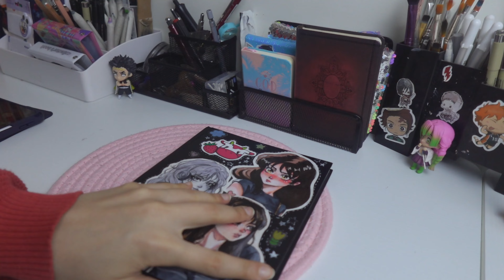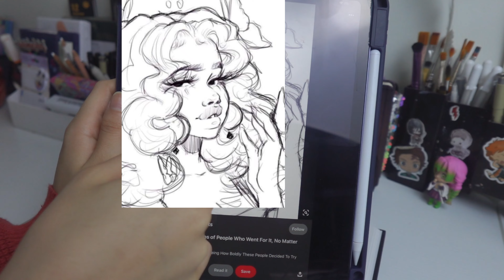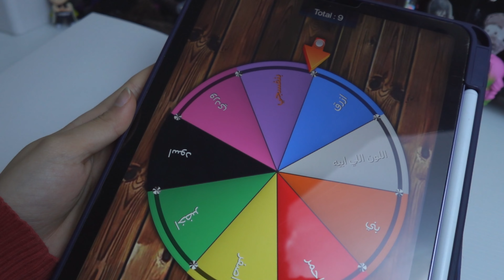عجلة الحظ رح تختار الالوان اللي بلونها في الرسمه , Bad luck!!!ಥ_ಥ😭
لتسجيل في الدوره عبر هذا الرقم واتس:

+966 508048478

‼️عشان تطلع الجوده واضحه  اضغطو على

الاعدادات /الجوده/جوده اعلى لصوره‼️